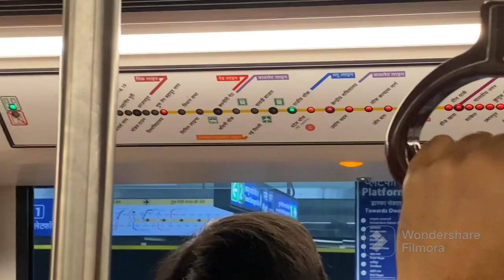15k and.30k मैं मिल रही है ktm 🏍️🏍️full video Zaroor Dekho! vairalvideo ktm ktmlover tending ￼